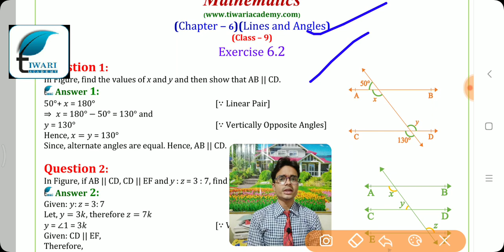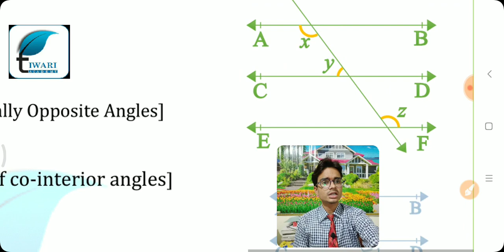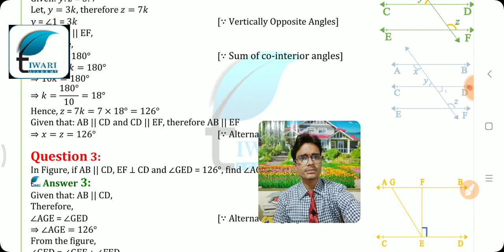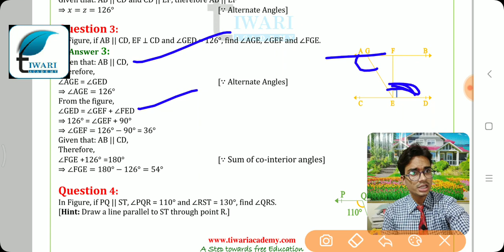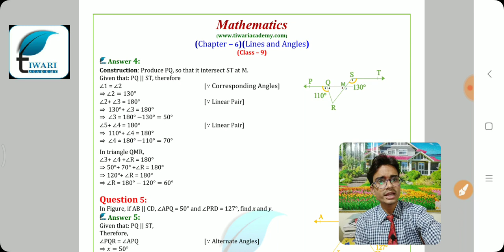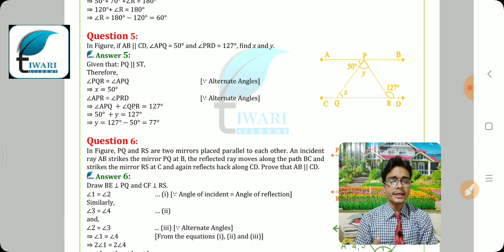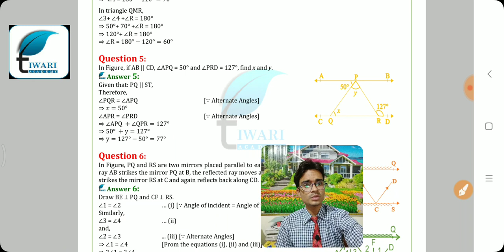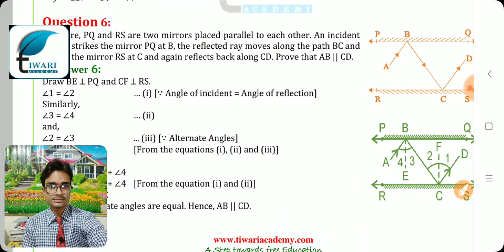NCERT Solutions for Class 9 Maths Chapter 6 Exercise 6.2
NCERT Solutions for Class 9 Maths Chapter 6 Exercise 6.2 Lines and Angles. to download contents in PDF format.